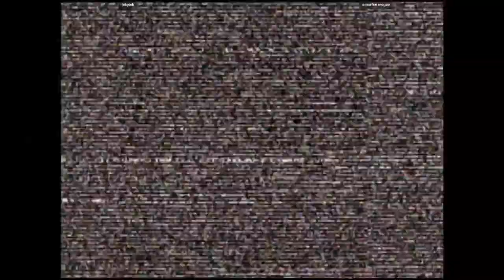CVS2 🕹 inkyink VS smurfee mcgee